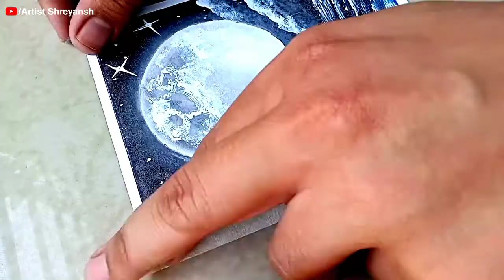easy oil pastel drawing for beginners | step by step moonlight scenery | #30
In this video I show you how to draw easy oil pastels drawing  . Hope you enjoy the video.

 Material used Oil pastel (cheap) 👉
 Oil pastel (good) 👉
 Smooth paper (cheap) 👉
 Another option 👉
 Smooth paper (good) 👉
 Pencil (2H-12B) 👉
 White Glass marking pencil 👉
Paper tape 👉
Masking tape 👉
Tissue Paper (for blending)
White Gel Pen 👉
10B/9B Graphite Pencil 👉
White Correction pen 👉

How to draw ,Oil Pastel Drawing ,Drawing for beginners ,Art ,Tutorial ,Landscape Drawing ,Easy drawing ,